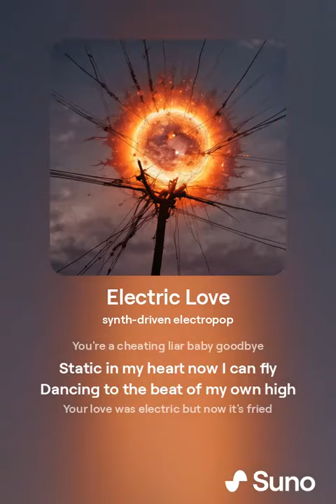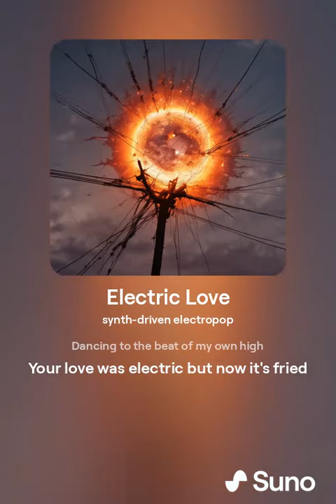orphanrabbit87 - electric love